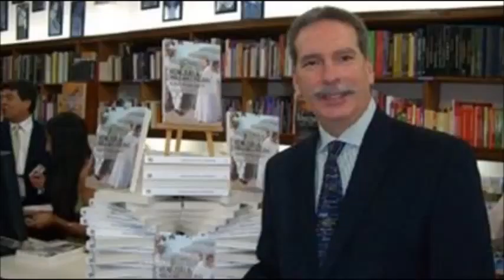GERENCIA 360 GERENCIAPARATODOS RAFAEL NIEVES ENTREVISTA RAFAEL ARRAIZ 2.3